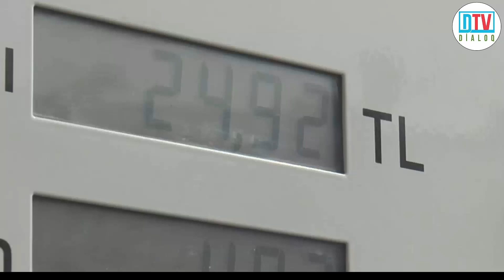Türkiyədə benzin kəskin bahalaşdı